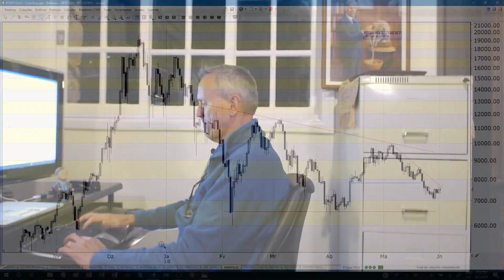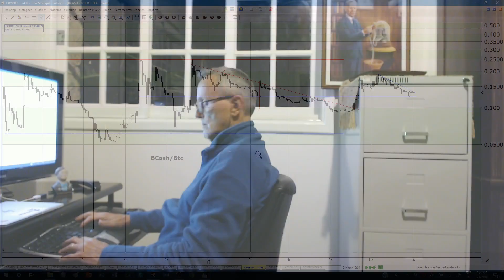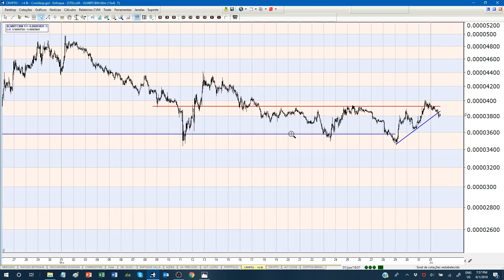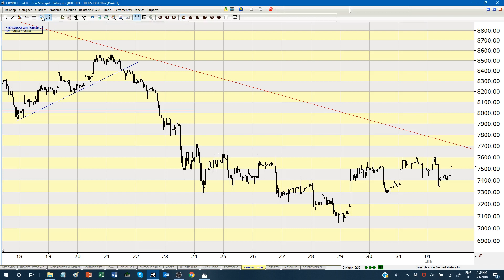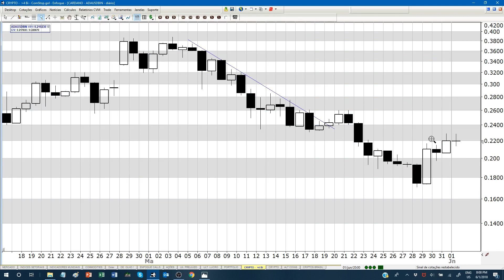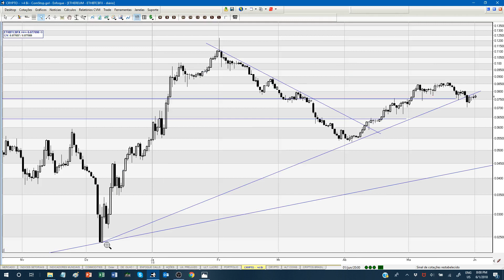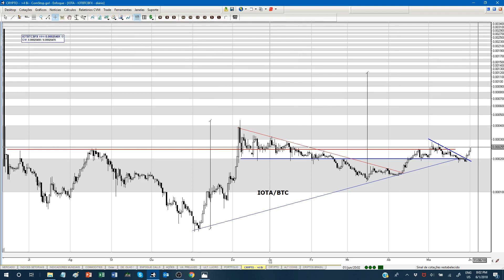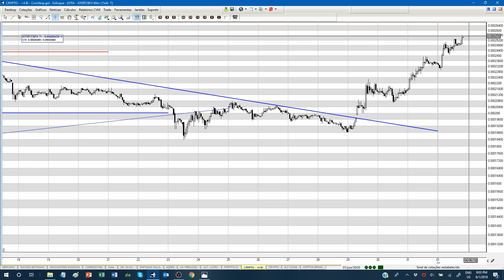Bitcoin ainda no Triângulo Descendente. Mais baixa pela frente...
Bitcoin continua na acumulação dos últimos 3 meses que entendemos por hora, que será confirmada como um Triângulo Descendente, com o teste e rompimento do Suporte a $6.500K e os preços caindo para $4K/3,5K.
Essa correção que começou em Dez 2017, nós entendemos ser a onda 4 do último movimento de alta (Onda V) da tendência iniciada em 2010 e que entendemos deve levar o Bitcoin ainda esse ano para seu objetivo de alta a $100K.
Destaque para NEO, IOTA, Binance e Quantum que são as Coins com possibilidade de ter performance melhor do que Bitcoin.

CALCULE O TAMANHO DA SUA POSIÇÃO PARA PERDER NO MÁXIMO, SEMPRE O MESMO PERCENTUAL DO SEU CAPITAL!

Se você for abrir conta na Binance, você pode nos ajudar a manter esse canal, usando esse link para fazer o seu cadastro:

Teste nosso produto ENFOQUE CALLS e seja avisado no seu celular, quando acontecerem as principais indicações técnicas nas Criptomoedas.

PALESTRAS: Bitcoin explicado de maneira simples e inteligível, sem termos difíceis ou demonstração de intelectualidade.
Cursos fechados de
- Análise Técnica
- Bitcoin, BlockChain & Criptomoedas

Opa, obrigado a você que leu até aqui. Peça a análise  de uma Criptomoeda e tem boas chances que eu analise no próximo CriptoGráfico. Ou pergunte algo sobre CriptoMoedas... senha secreta só para você que leu até aqui: CABREUVA